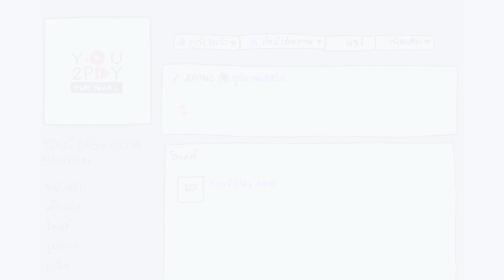แขนซ้าย - Bowky Lion / You2Play "พร้อมเพลย์"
You2Play พร้อมเพลย์ ดนตรีสดๆในเวอร์ชั่นสุดพิเศษจากศิลปินที่คุณคุ้นเคย ที่"พร้อม" มา "เพลย์" ให้คุณได้ฟังกันแบบ  Exclusive